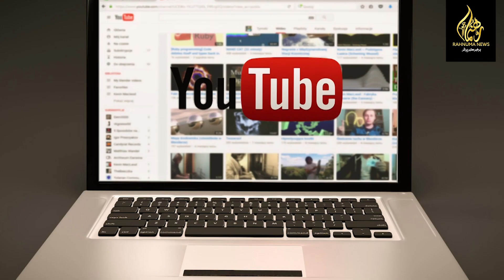ai Rahnuma News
جہاں دنیا بھر میں اے آئی ٹیکنالوجی نے دھوم مچا رکھی ہے وہیں  اب پاکستان  میں  ایک یوٹیوب  چینل نے بھی اس میدان میں قدم رکھنے کا دعوا کیا ہے پاکستان کے مقامی نشریاتی چینل  ڈسکورپاکستان کی جانب سے ملکی تاریخ میں پہلی بار آرٹیفیشل انٹیلی جنس ( اے آئی) یعنی مصنوعی ذہانت سے لیس 2 نیوز اینکرز متعارف کرنے کے ساتھ دنیا کا پہلا اے آئی ٹاک شو آغاز کرنے کا دعویٰ کیا گیا ہے۔